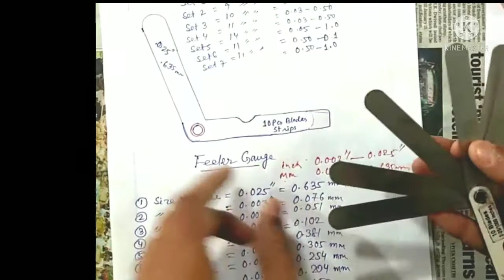Feeler Gauge - Gauge Device ( Hindi) ITI FITTER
Feeler gauge is used to check the gape/clearance between two mating parts .